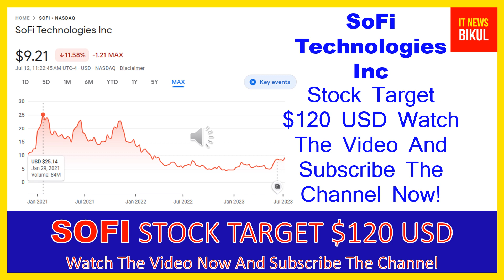SOFI Stock-SoFi Technologies Inc Stock Breaking News Today |SOFI Stock Price Prediction